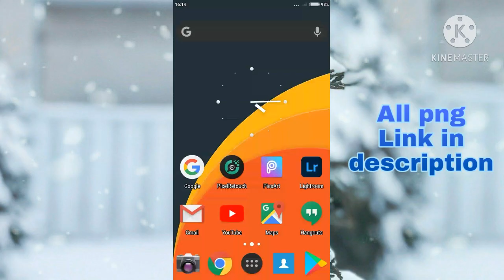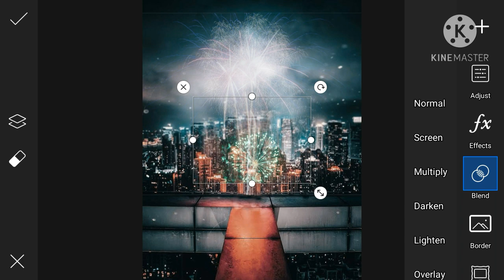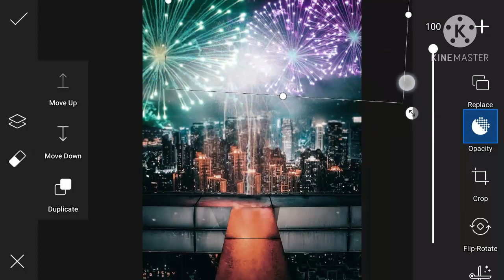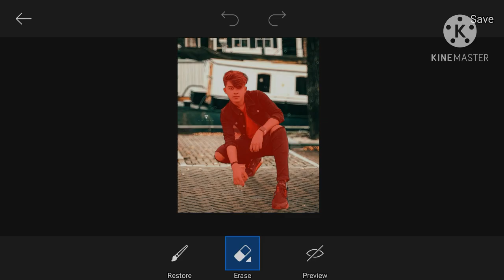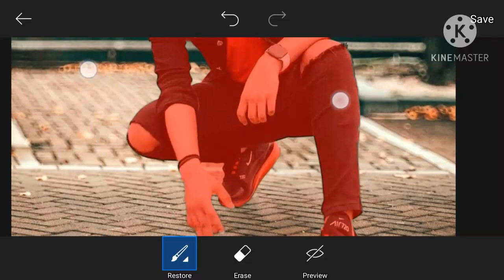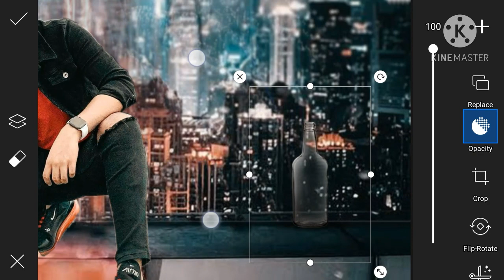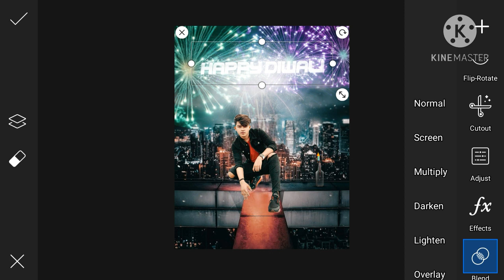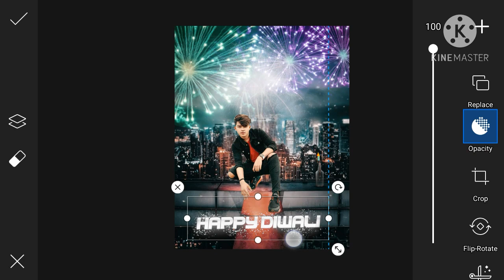Happy dewali photo editing in PicsArt Picsart photo editing Dewali photo editing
Happy dewali photo editing in PicsArt
Picsart photo editing
Dewali photo editing.

Happy New year 2021 photo editing in PicsArt ⏸️New year photo editing ⏸️Picsart new year photo editing

Happy New year video editing ⏸️Kinemaster new year video editing⏸️Happy New year 2021 status editing

Omg! Snapseed new year 2021 photo editing ⏸️️Happy New year 2021 photo editing

Key words.
Photo background change in Snapseed
Happy to cb background in PicsArt
How to download cb HD background
Photo editing
Viral photo editing
Double expressed photo editing
Add to face photo editing
25 December
16 December
Happy New year Manipulation photo editing